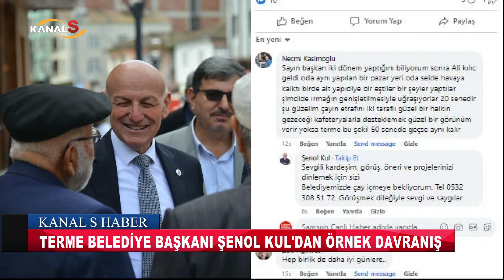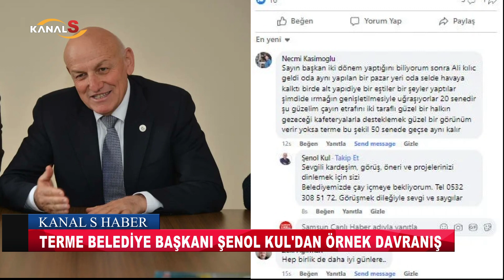Şenol Kul'dan örnek davranış: Vatandaşın şikayetini göz ardı etmedi, belediyeye davet etti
Samsun Haber

Terme Belediye Başkanı Şenol Kul, sosyal medyada kendisine ve ilçedeki belediyecilik faaliyetlerine ilişkin eleştirilerini paylaşan bir vatandaşı önerilerini dinlemek ve sorunları çözmek için belediyeye davet etti